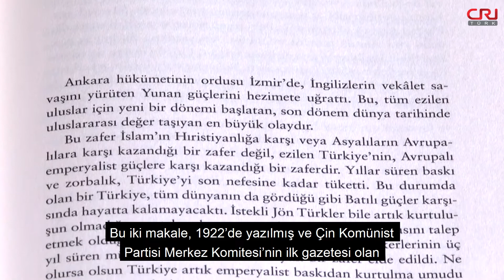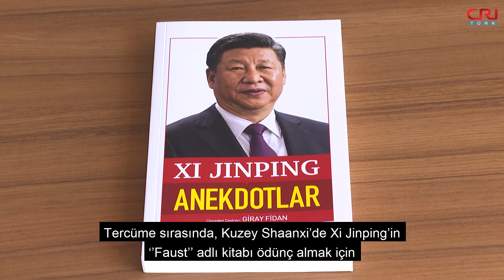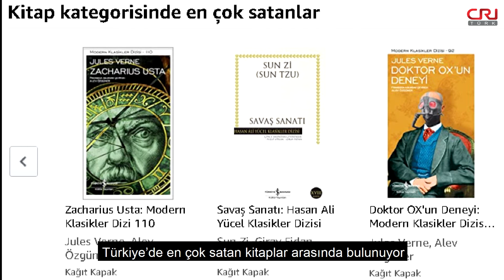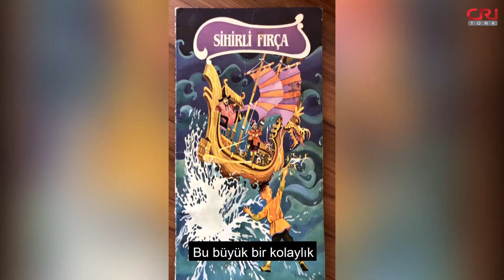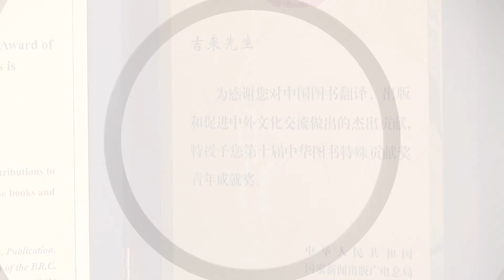Sinolog Giray Fidan, Türkleri Çin’e yakınlaştırdı